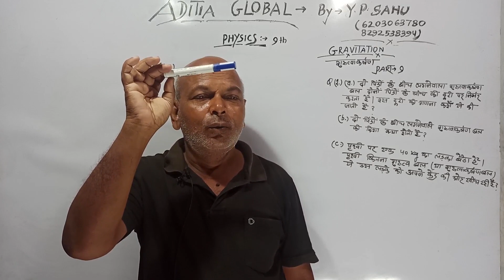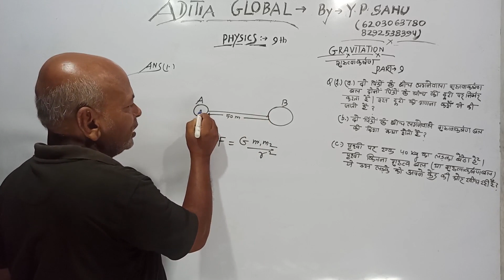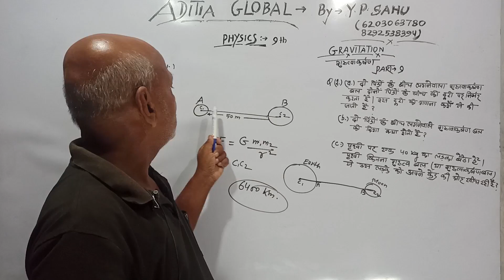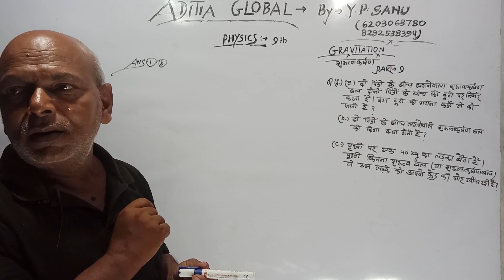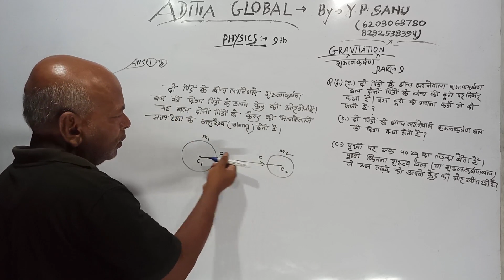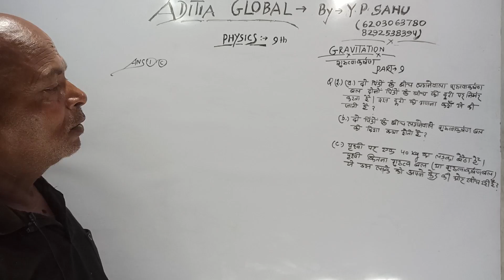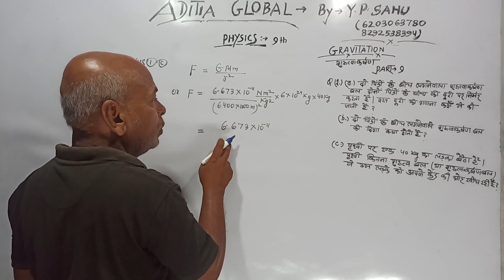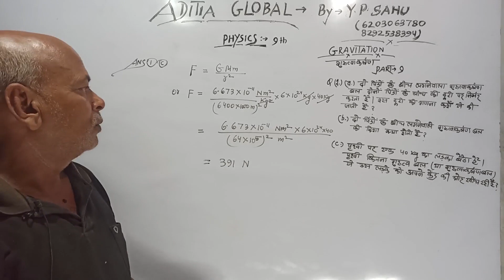Gravitation Class 9th // Part -9 // For all Board(2)